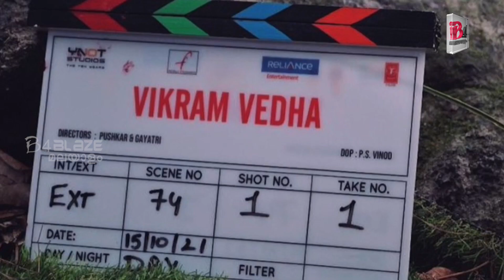ഹൃതിക് റോഷന്റെ 48 ആം പിറന്നാൾ ദിവസത്തിൽ ഹൃത്തിക്കിന്റെ പുതിയ ചിത്രത്തിന്റെ പ്രഖ്യാപനം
ഹൃതിക് റോഷന്റെ 48 ആം പിറന്നാൾ ദിനത്തിൽ എറ്റവും പുതിയ ചിത്രമായ വിക്രം വേദയുടെ ഒഫീഷ്യൽ അന്നൗൻസ്മെന്റ്